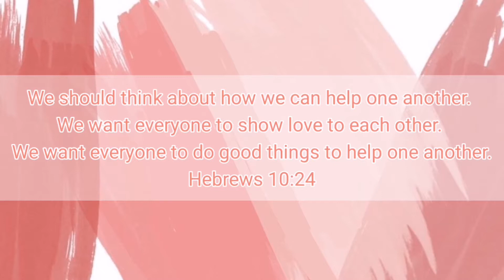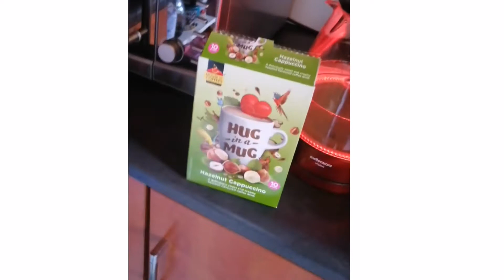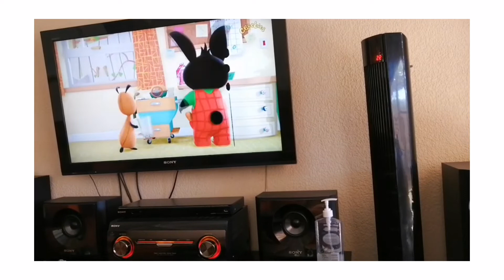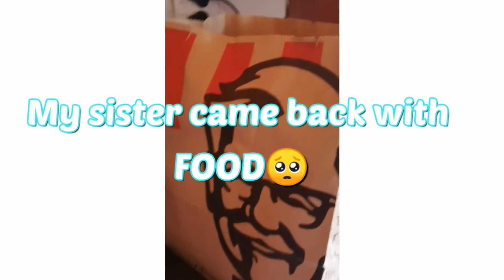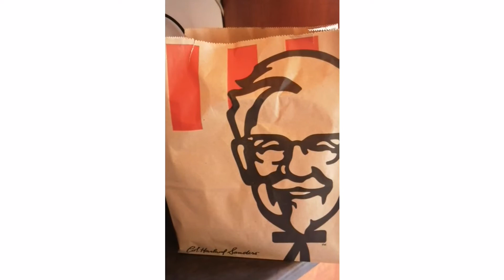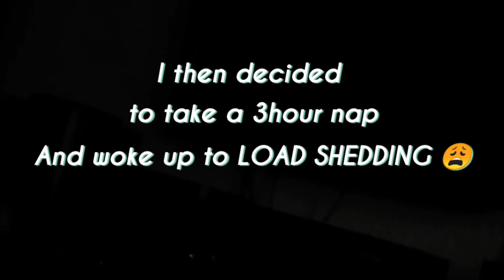My first day in the life 😁🧡|| South African youtuber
My first day in the life vlog guys. I hope you enjoy and sorry I've been gone for a while, I've been busy with school work.😊